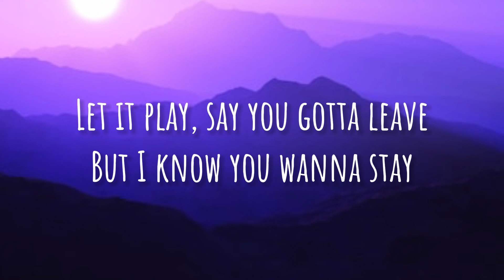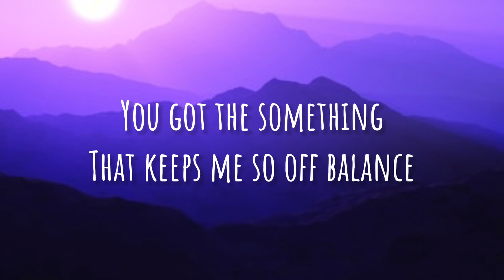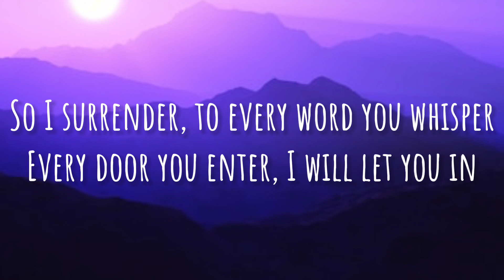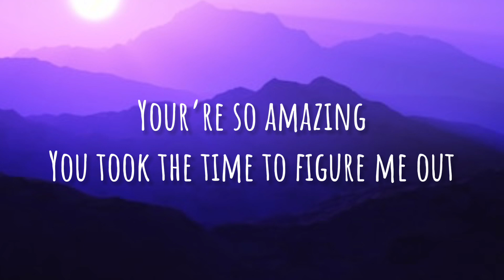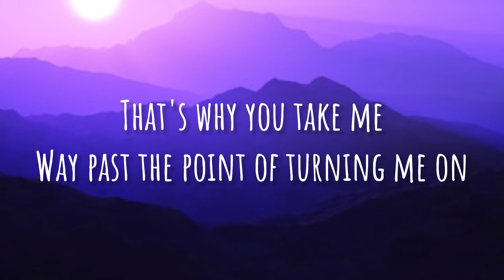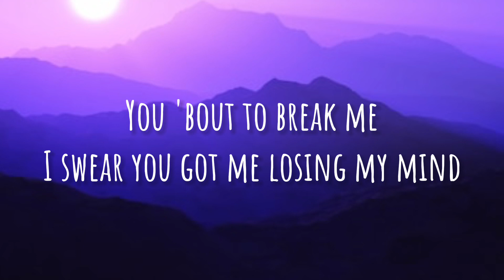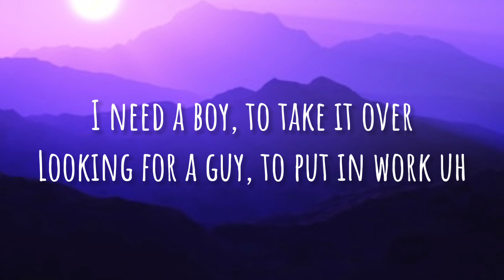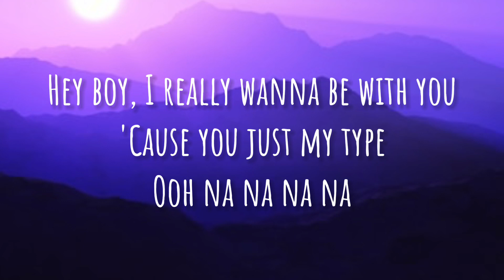Rihanna - What’s My Name (lyrics)